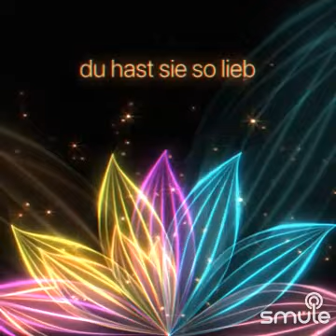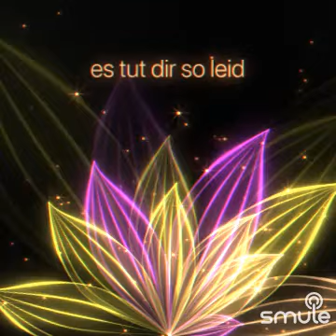Wenn du Tränen bei ihr siehst/Hansi Hinterseer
Ich habe diese fantastische Aufnahme von „Wenn du Tränen bei Ihr siehst“ auf Smule gefunden